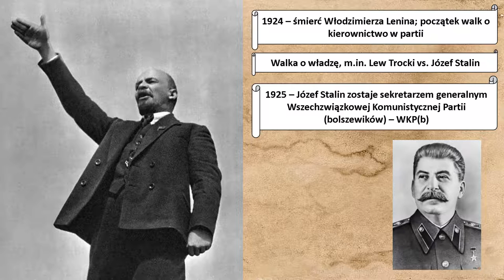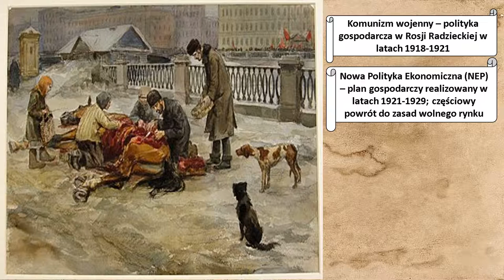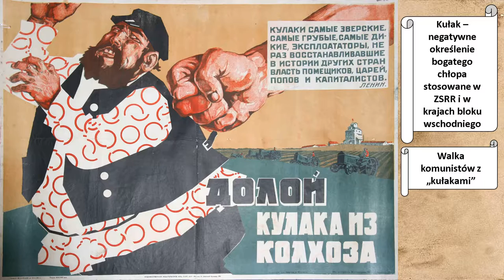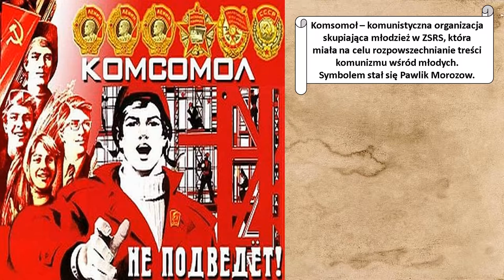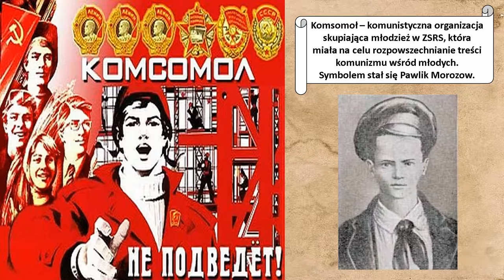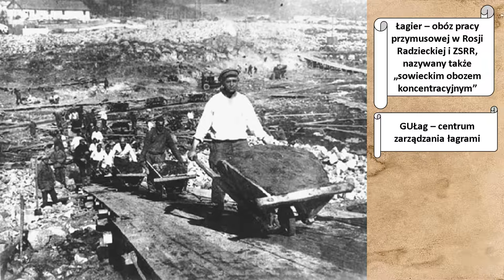ZSRS/ZSRR - imperium komunistyczne - Historia podstawowa - Klasa 7